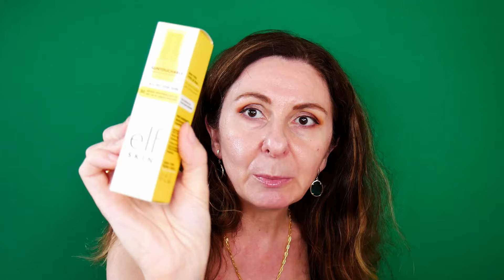Elf Power Grip Spray Makeup Challenge: Can it Last All Day? Full Face of ELF-AMAZING Findings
Today I am trying a few new releases from ELF together with some of my old favorites from this brand. I hope you'll stick around and enjoy watching;
E.L.F Camo Hydrating CC Cream Light 205 N
E.L.F Prime & Stay Finishing Powder - Sheer
E.L.F Halo Glow Setting Powder
E.L.F Camo Liquid Blush - Pinky Promise
E.L.F Lash XTNDR Mascara - Pitch Black
E.L.F Jelly Pop Glow Reviver Lip Oil
E.L.F  Glow Reviver Lip Oil - Rose Envy
E.L.F Stay All Night Blue Light Micro-Setting Mist
E.L.F Putty Color Correcting Eye Brightener - Fair
E.L.F Power Grip Dewy Setting Spray
E.L.F Camo Liquid Blush - Peach Perfect
E.L.F Primer Infused Matte Bronzer - Tan O'-Clock
E.L.F Cream & Powder Face Brush
E.L.F Ultimate Blending Brush
E.L.F Cream Glide Lip Liner Mauve Aside & Pinky Swear
E.L.F Putty Bronzer - Honey Dip
E.L.F Luminous Putty Blush - Bermuda
E.L.F. Opposites Attract Eyeshadow Palette
QUO Beauty Miracle Cover Concealer- Vanilla
NYX On The Rise Volume Mascara

Sephora 47 Brush
( PLEASE! NO PHOTOSHOPING, EDITING, or other OFFERS related to RANKING SUCCESS, SEO SERVICES..etc  )

My favorite brushes :
Or simply use the code IULIA-R16 when you create your account
Jewelry
⏩ GONA JEWELRY Paris My New Favorite Charm Bracelets
Makeup
🤑Cashback Retailer Quidco
⏩ Quidco Register now on the Quidco website to get £10 welcome bonus
Shop through Quidco to get your money back.
⏩ Charlotte Tilbury EU get €20 off
⏩ Lookfantastic - get £5 on your first order over £25